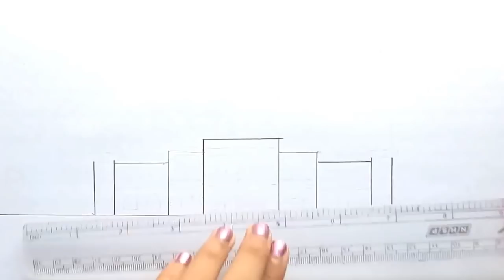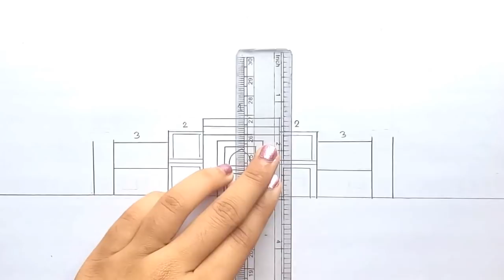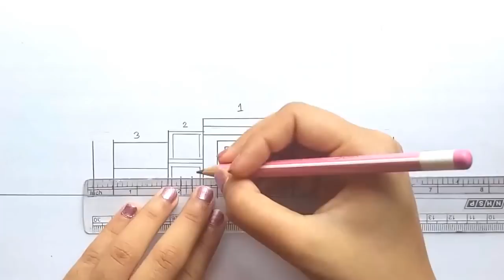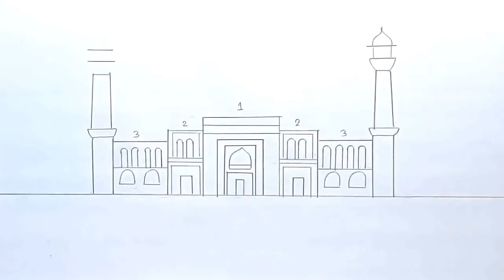How to draw scenery of Mosque step by step